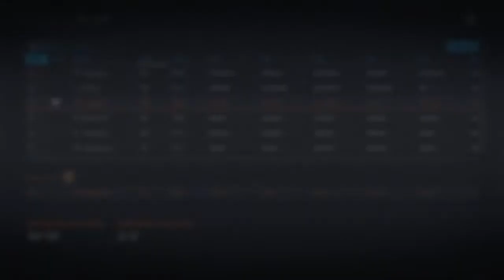Round One/Germany - NHL 20 - GM Mode Commentary - Stars - Ep.21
In today's episode we take on Curtis Joseph and the Germany Eagles as we look to get back to the 2nd Round.